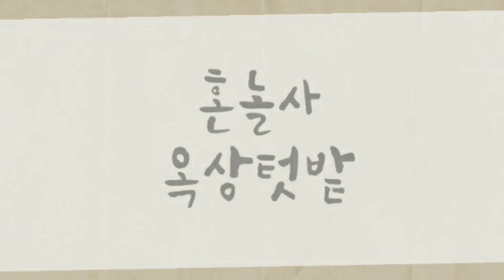옥상텃밭 물주기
제목: Wait a Minute
저작자: Snake City
출처: 비바비디오